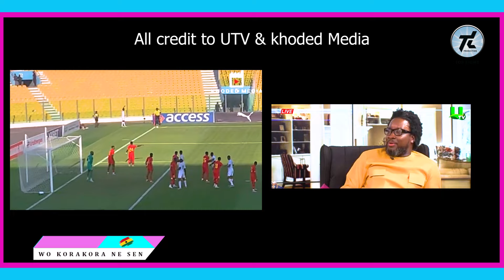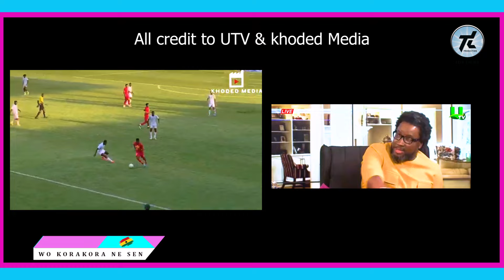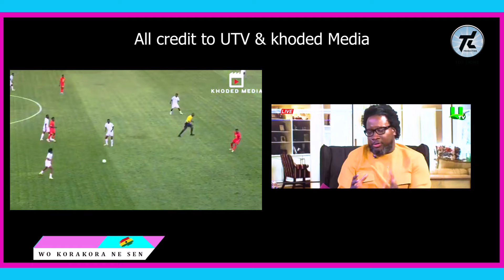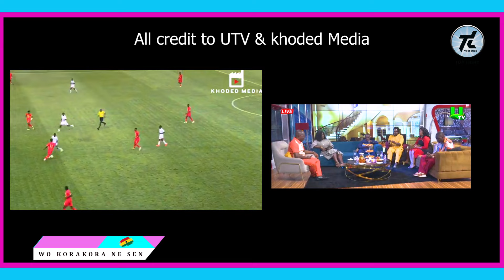Sonnie Badu f!res Kudus 😳Kudus is over hyped, he's not matured enough to captain the Black Stars🇬🇭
Mohamed Kudus is over hyped, he's not matured enough to captain the Black Stars of Ghana | Sonnie Badu is disappointed